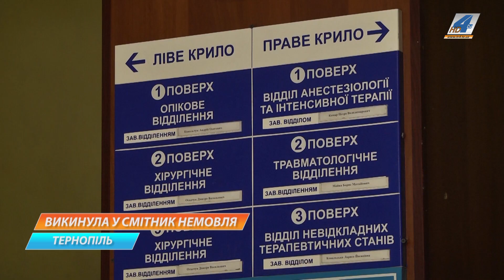Правоохоронці встановили особу жінки, яка викинула на смітник новонароджене маля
Правоохоронці встановили особу жінки, яка викинула на смітник новонароджене маля. Нагадаємо, 31 серпня до Зборівського відділення поліції надійшло повідомлення від жителя села Ігровиця, який, сортуючи щойно привезене сміття, виявив у ньому тіло неживої новонародженої дитини.